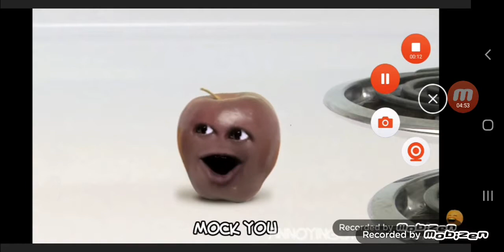annoying orange deaths part 3